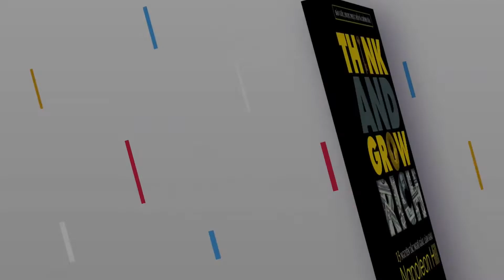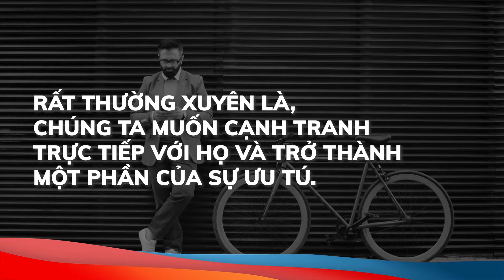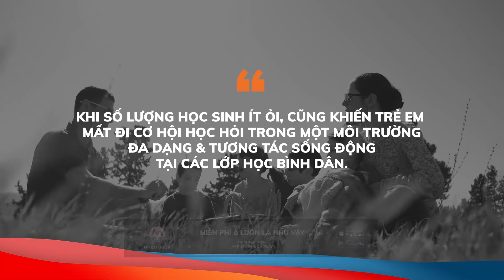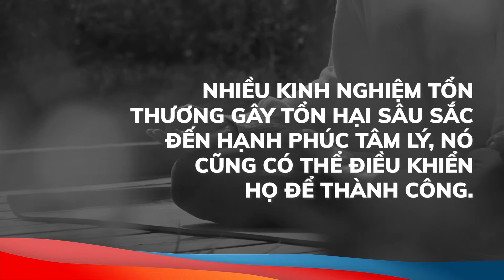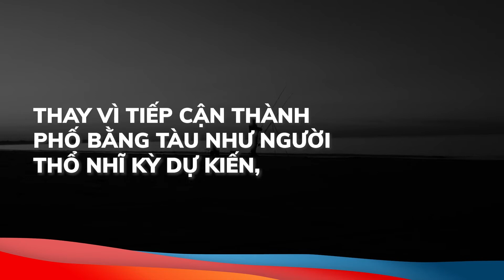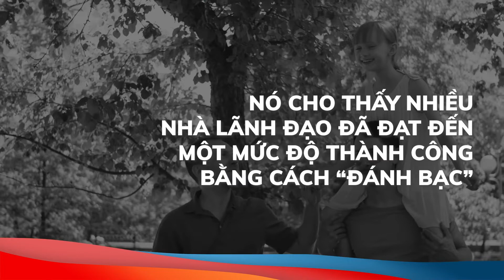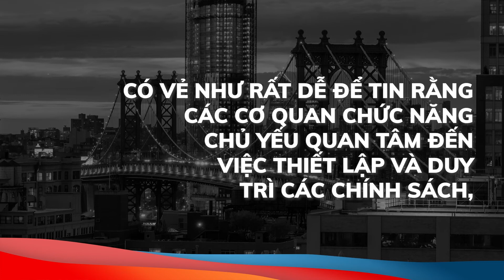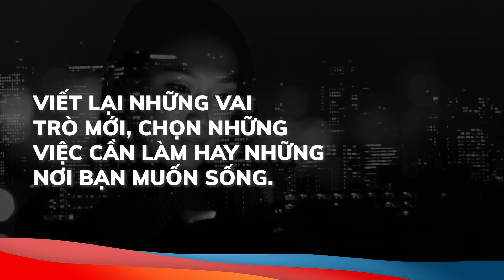Tóm tắt sách “DAVID VÀ GOLIATH” - Malcolm Gladwell | MICCO Bookee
Bạn có thể đã biết câu chuyện trong Kinh thánh, mang tên “David và Goliath”, nói về một cậu bé chăn cừu nhỏ bé tên là David đã đánh bại một chiến binh to lớn và hùng mạnh tên là Goliath - nhờ vào trí tuệ và một cú ném đá chuẩn xác của mình. Câu chuyện này thường được xem như một ví dụ truyền cảm hứng về cách mà những người yếm thế có thể giành chiến thắng, ngay cả khi tỷ lệ thắng là quá ít ỏi.

Nhưng liệu David có phải là một kẻ yếu kém trong trận chiến ở thung lũng Elah không?

Không hẳn.

Bạn thấy đấy, chiếc túi vải đựng đá đeo trước ngực của David là một vũ khí rất mạnh, cộng với khả năng ném đá vào các đối thủ bằng một tốc độ tàn khốc, và từ một khoảng cách xa hơn lưỡi kiếm bội phần. Và David cũng không còn lạ lẫm với vũ khí này, vì anh thường xuyên phải bảo vệ đàn cừu của mình chống lại những con thú săn mồi. Hơn nữa, kích thước lớn trên 3 mét của Goliath có khả năng là do đột biến sinh học, cũng sẽ khiến tầm nhìn của hắn bị yếu đi. Vậy nên trên thực tế, Goliath không hoàn toàn là một kẻ bất khả chiến bại. David hạ gục hắn bằng cách ném trúng một viên đá vào đầu, rồi lao đến chặt đầu hắn bằng chính thanh kiếm của gã khổng lồ.

Như bạn sẽ thấy trong tựa sách này, nhận thức của chúng ta về kẻ yếu không phải lúc nào cũng đúng, cũng như chúng ta có thể sai khi thổi phồng những lợi thế của những gã khổng lồ trong nhiều tình huống. Bạn cũng sẽ hiểu được:

+ Làm cách nào mà một khuyết tật lại thực sự trở nên có lợi?
+ Tại sao các môi trường ưu tú có thể dẫn đến một giáo dục tệ hơn?
+ Và vì sao mà một bức ảnh của một con chó tấn công một đứa trẻ đã thay đổi thế giới.